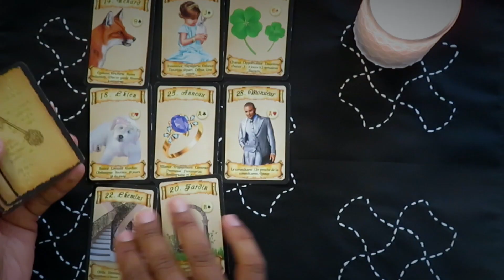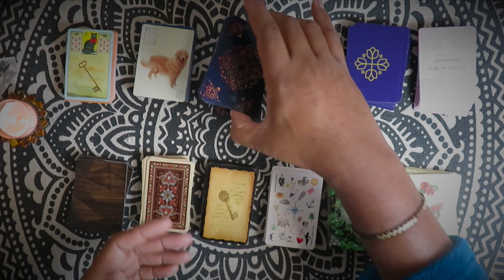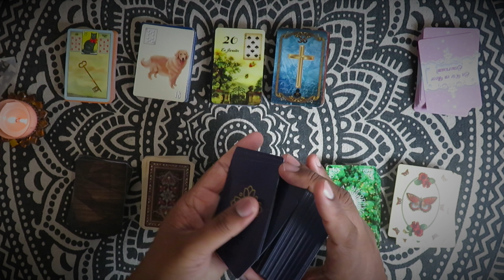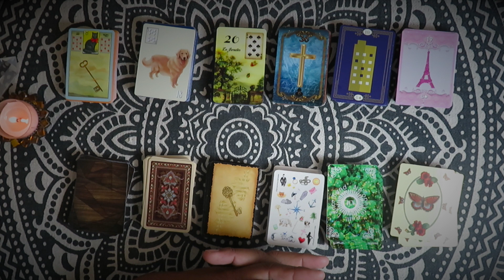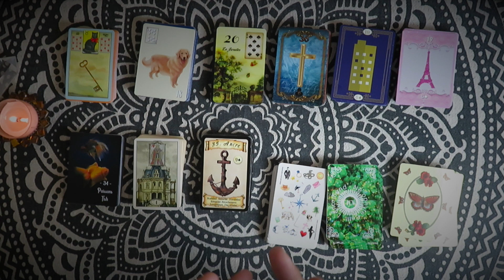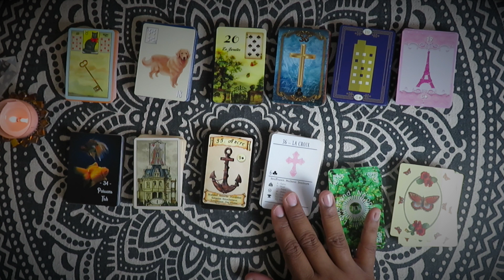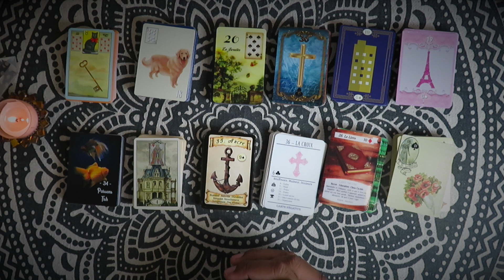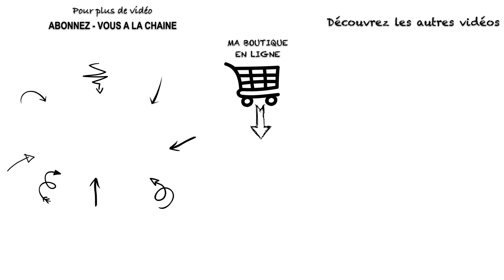Astro Guidance🌛💫🌞 semaine du 2 au 8 novembre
👇   👇  👇  Déroule pour plus d'infos  👇👇👇
🔮Mon site internet : alexandremusruck.com et ma boutique Etsy